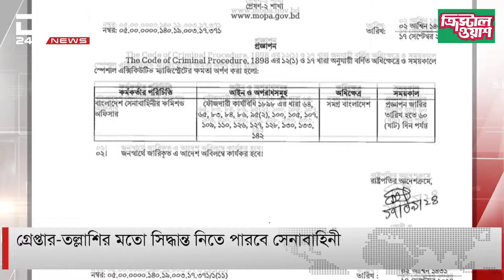গ্রেপ্তার-তল্লাশির মতো সিদ্ধান্ত নিতে পারবে সেনাবাহিনী | DBC NEWS